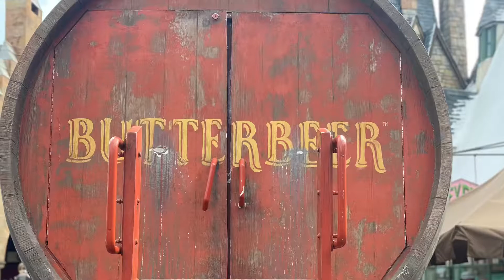May 17, 2021